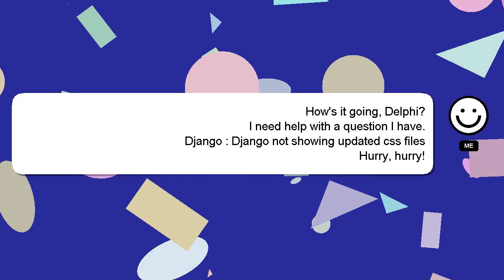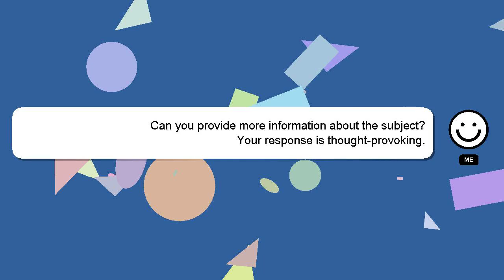Django : Django not showing updated css files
files css showing Django updated Django not :